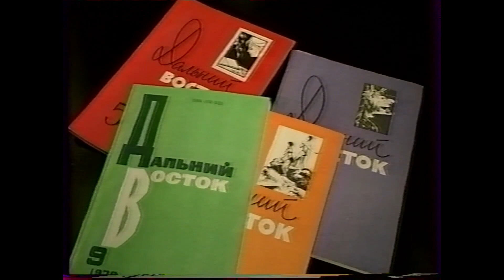Журналу «Дальний Восток» исполнилось 90 лет. Актуальное интервью